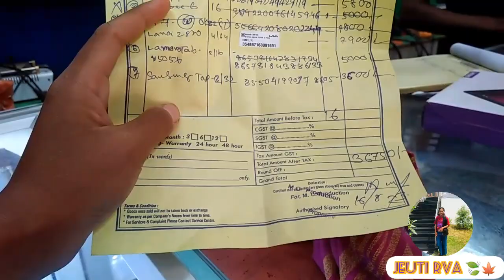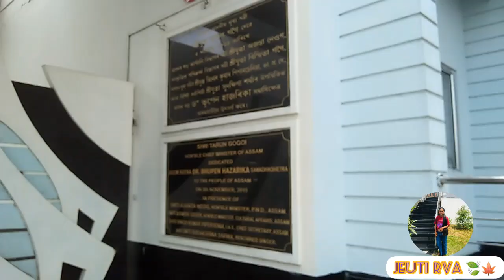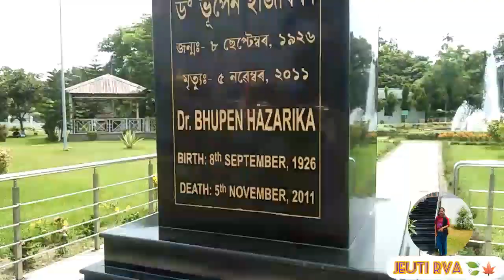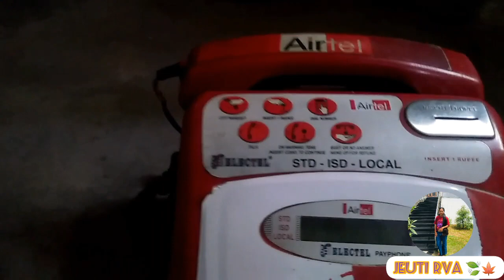Guwahati loy buli.🚌🚌 ..Please do share and subscribe 🙏❤❤@jeutirva2474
📱📲---S.R 2nd hand mobail shop

shop Address---BoKO Hahim road chok , Hahim, Near Hahim Bazar

All kinds of 2nd hand mobail , Hadphone, Temparglass ,done here